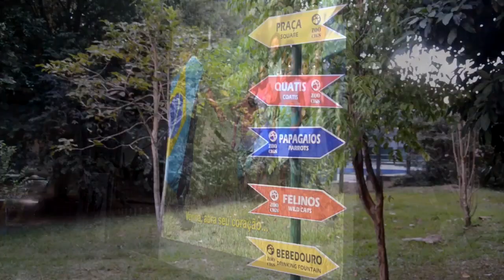Uma Amazônia que poucos conhecem foi mostrada a integrantes do poder judiciário.